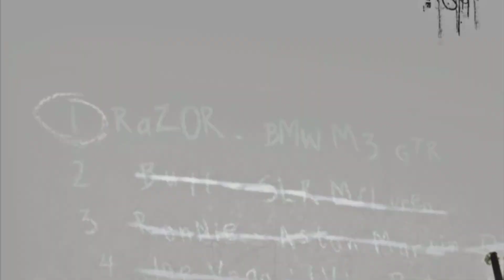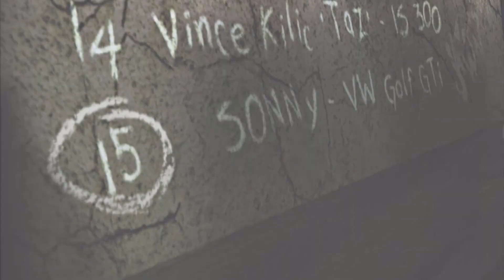NFS - MOST WANTED - BLACK - A NEW JOURNEY BEGIN